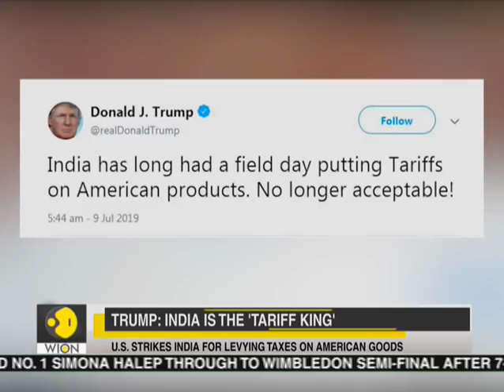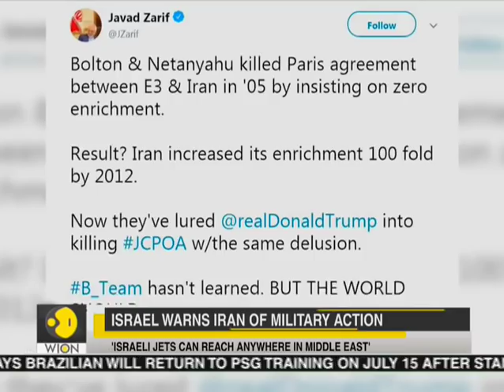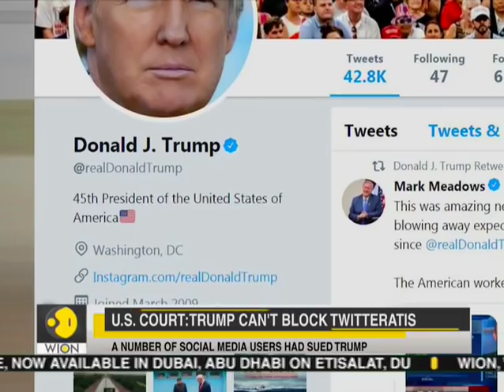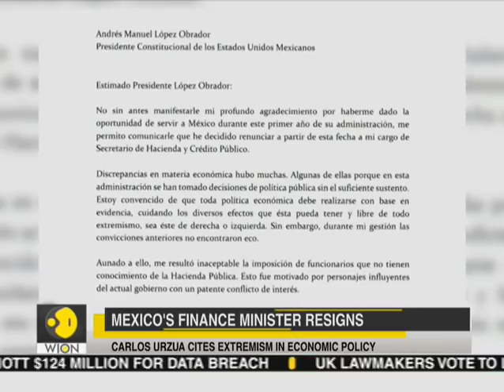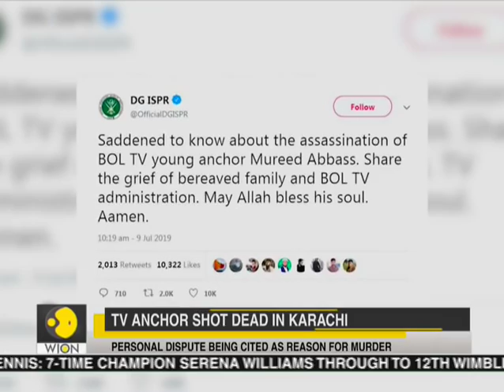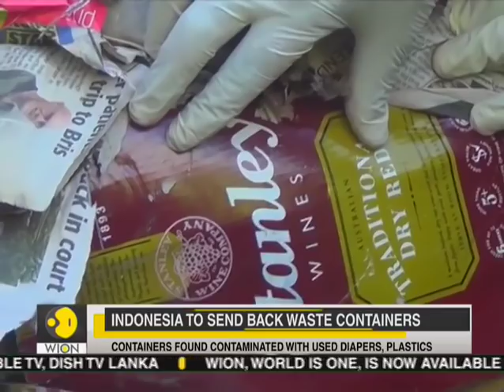WION Speed News: Watch top national and international news of the morning - July 10th, 2019